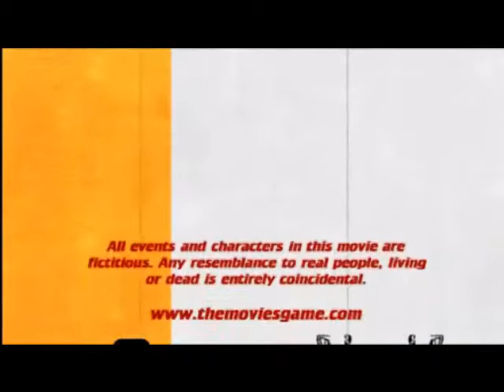The Monsters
I don't even know man